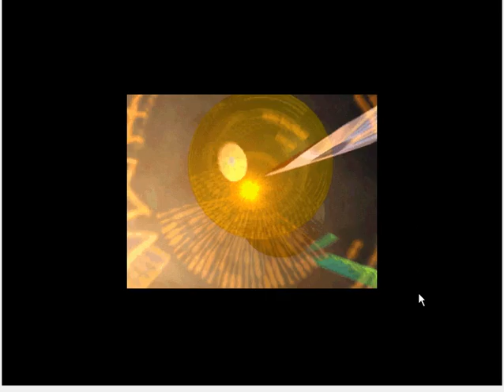Milton Bradley Classic Board Games playing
I'M SORRY BUT THERE IS NOTHING I CAN DO ABOUT THE SYNC.

I did a review for this game on this page.